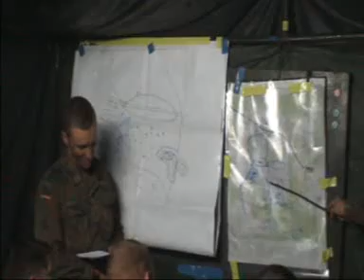2./PzGrenLehrBtl 92 im Angriff auf Altengrabow (Sep.2009)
2,/Panzergrenadierlehrbataillon 92 (Munter) im Angriff

Befehlsausgabe Kompaniechef und anschließender Angriff auf Ortschaft ALTENGRABOW

September 2009